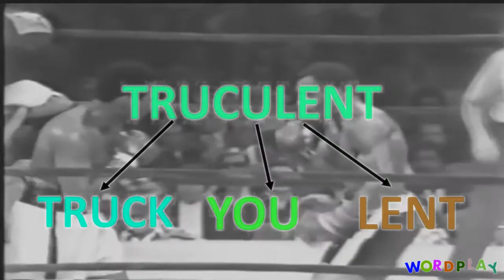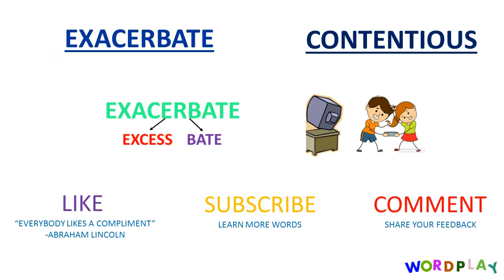TRUCULENT MEANING | VOCABULARY | WORDPLAY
Learn new words- Truculent. Improve your vocabulary. Prepare for GRE, CAT, GMAT in a fun way.
WordPlay A Word A Day